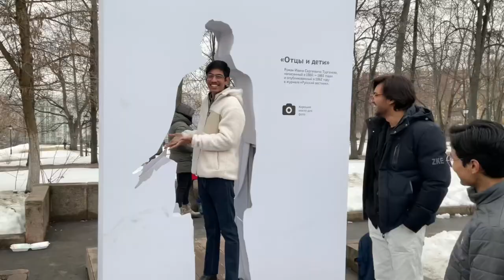Russian 🇷🇺festival maslenitsa / Orel state medical university/ Oryol city